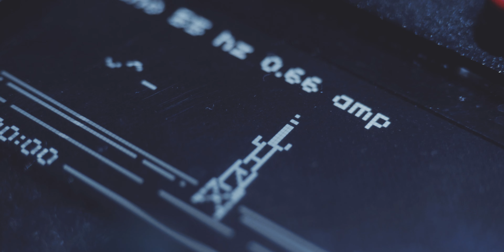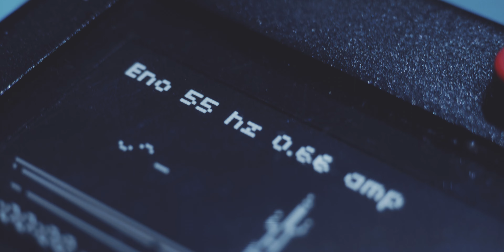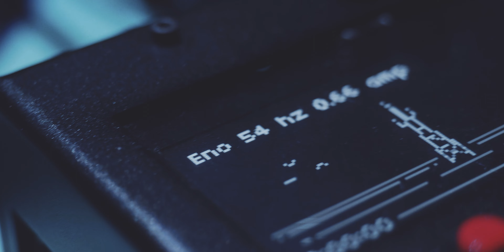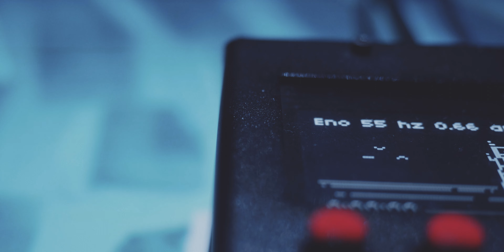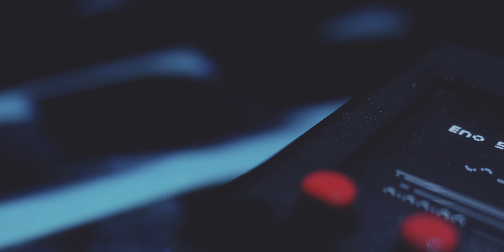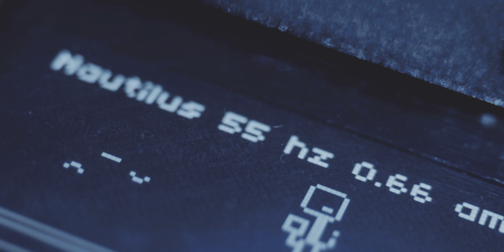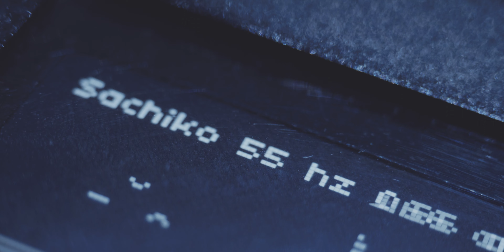Dark Ambient Drones With Norns Dronecaster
Sometimes some dark ambient drones is all what you need and feel. Here dronecaster script for norns is casting drones while the visuals should loosely visualize the idea of radio waves emitting and interfering. Norns‘ output is going into the ipad with a pinch of additional effects like Blackhole and Rymdigare. Visuals